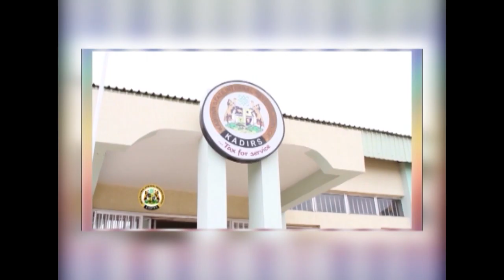Pigin Facilities POS 2